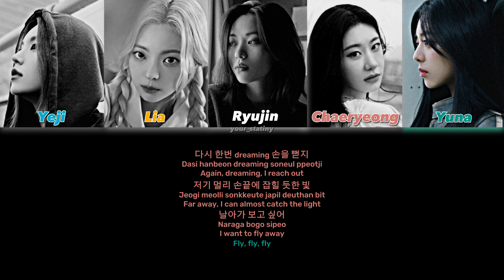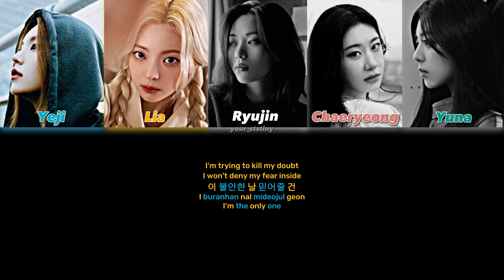ITZY 'BET ON ME' Color Coded Lyrics (han/roman/eng)itzy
Artist: ITZY
Song: BET ON ME
Album: KILL MY DOUBT
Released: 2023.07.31